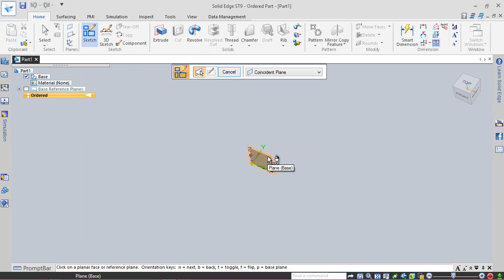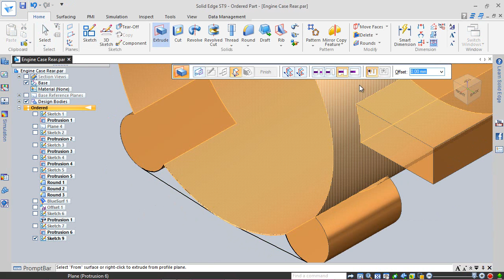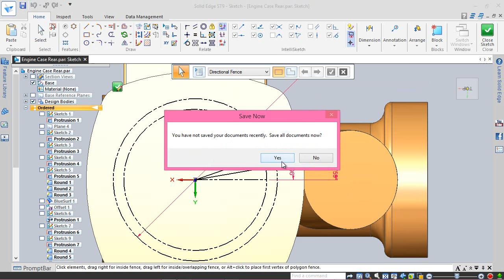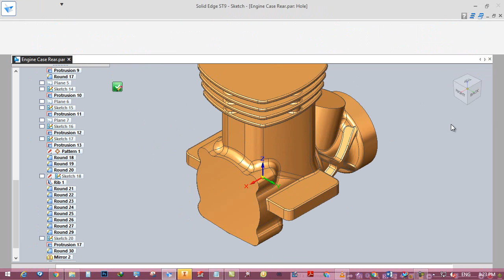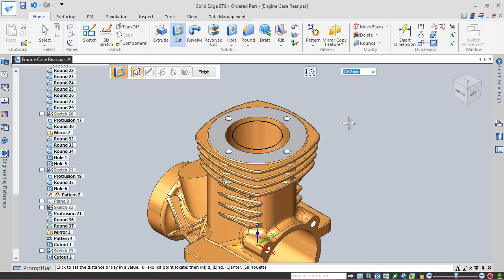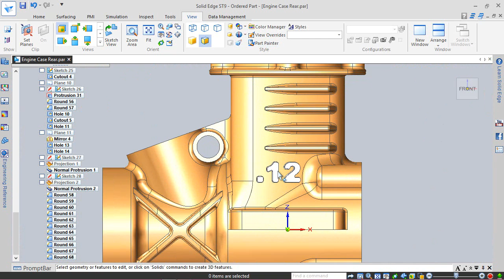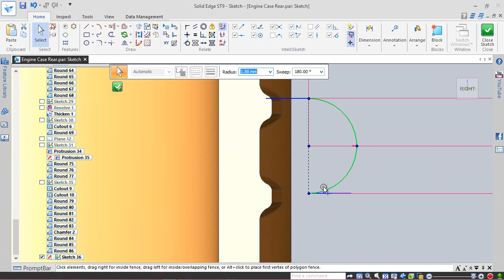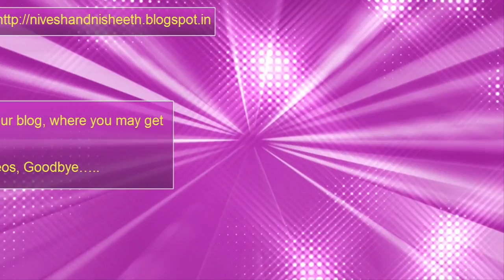Engine Case Rear (Solid Edge Tutorial)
The Design of ‘Engine Case Rear’ has been taken from Assembly file of 'Rear Exhaust-2 Shoe' of ‘Sample files’ of Autodesk Inventor, it is a fragment of ‘Engine MKII’ Assembly.
Rest components of the model ‘Engine MKII Assembly’ (consisting of several numbers) have also been designed.
Inside this video, you can see the full detailed process of making 3-D Parametric CAD Model through Solid Edge ST9.
Our motive to upload this video is to show our workability/experience, so as to get the job in the appropriate field.